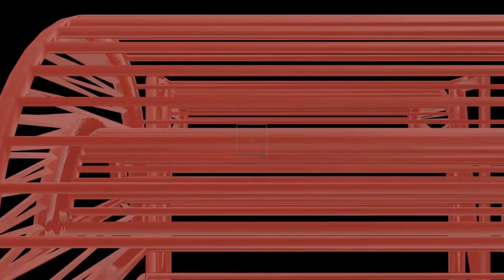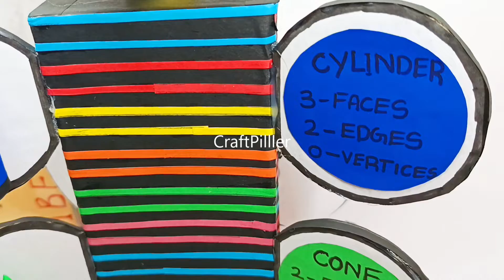3d shapes working model - properties -math's tlm - diy | craftpiller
3d shapes working model - properties -math's tlm - diy | craftpiller

The 3D Shapes Working Model focuses on the properties of three-dimensional figures, such as cubes, spheres, pyramids, and cylinders.

By using hands-on materials, this model effectively illustrates key characteristics, including surface area, volume, and the relationships between edges, faces, and vertices.

This interactive approach enhances understanding of spatial geometry and encourages exploration of the significance of 3D shapes in the real world.

Materials Used :
Color Papers